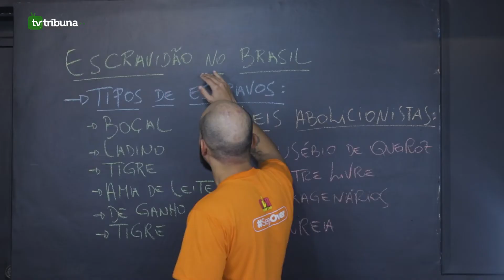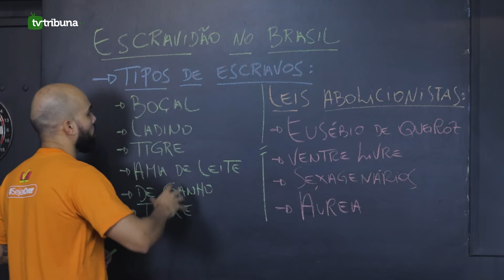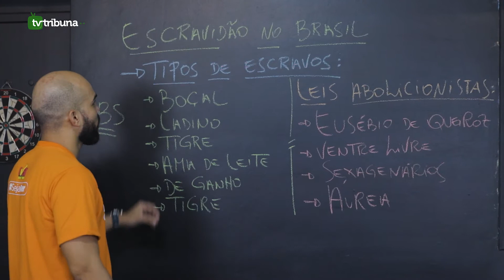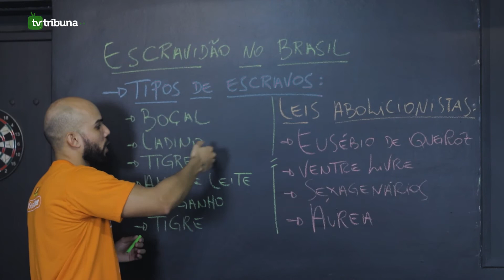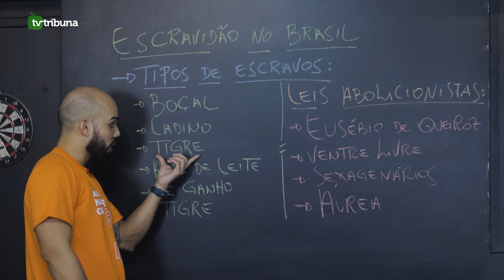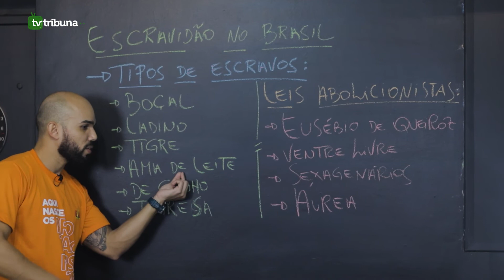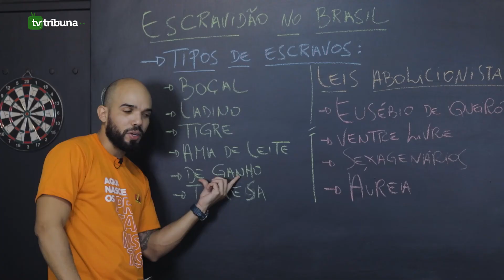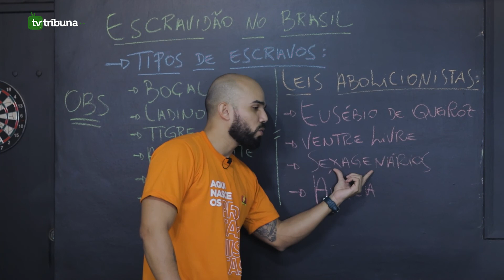TN no Enem 2020 | História | Escravidão no Brasil